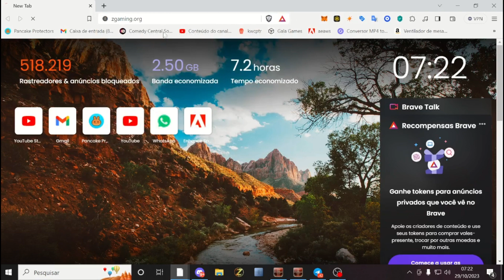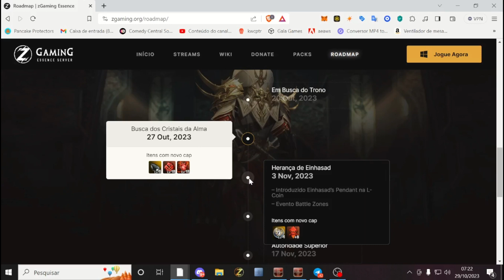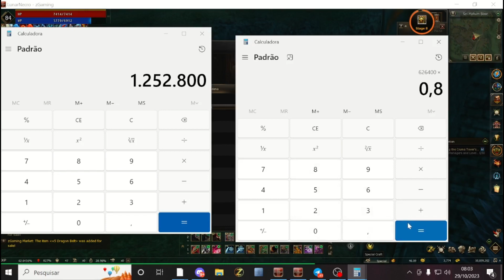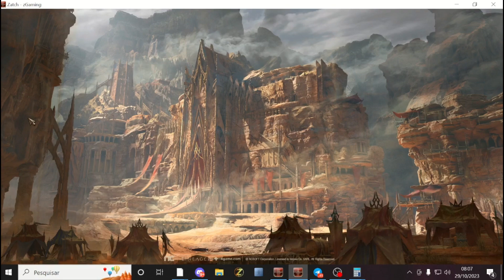Zgaming: Melhorando personagens dos inscritos - Necromancer Cap.2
Referente: ZatchNFT